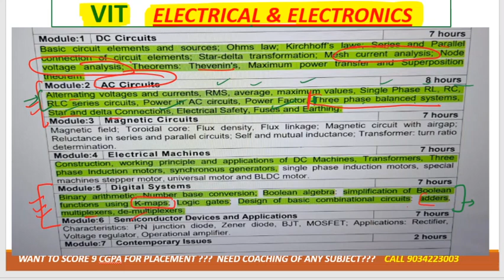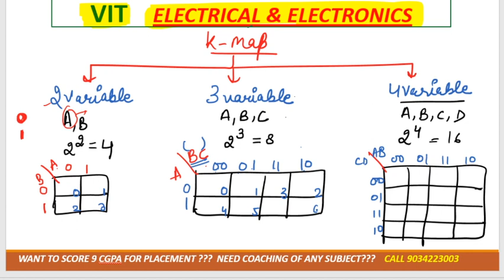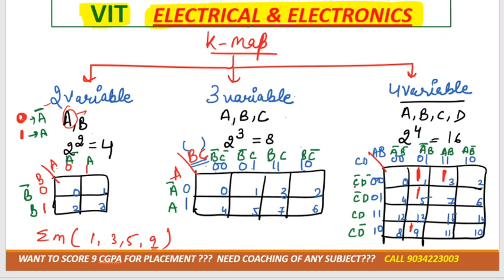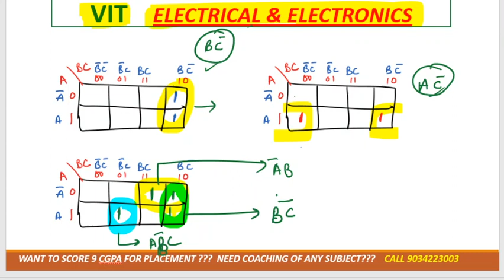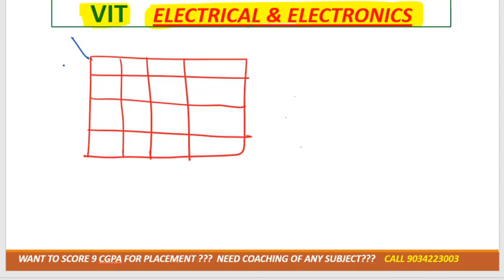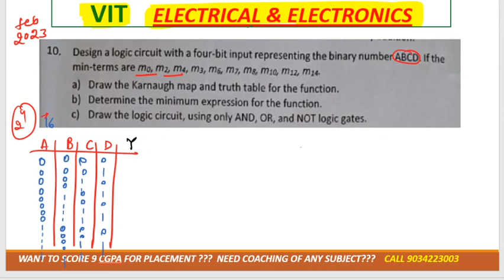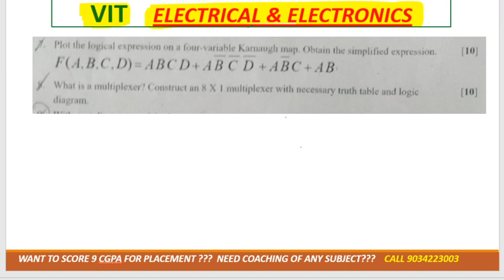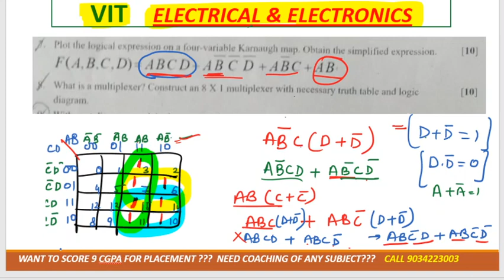lec -8 module 5 everything about kmap.pyq solved vit btech cse 1st year BEEE (Basic electrical